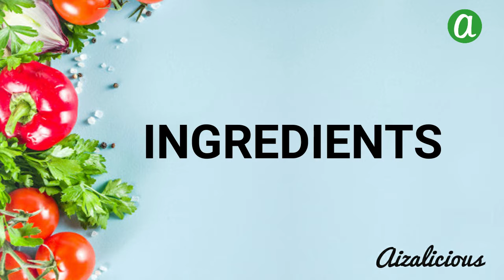How to Cook Sweetened Dry Chicken Adobo | Filipino Recipe | Aizalicious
A new way of cooking Chicken Adobo, this is step by step how to cook a Sweetened Dry Chicken Adobo.

Ingredients:
1. Water  100ml
2. Oil        20 grams
3. Ginger chop 80 grams
4. Onion chop  100 grams
5. Garlic  6 cloves
6. Bay leaves 3 pcs
7. Soy sauce 50 grams
8. Chicken 1kilo
9. Black pepper 2 tbsp
10.  Potato 2 pcs
11. Vinegar 30 grams
12. Sugar 20  grams
13. Oranges Squeezed  1/2

Cooking Procedures:
1. Put oil on pan and make it hot
2. Put  chop garlic and ginger mix and make  brown
3. Then put chop onion
4. Mix together
5. Put the chicken and mix  thoroughly.
6. Cover the pan and cook for 3 minutes.
7. Mix well and fried  the chicken atleast  brown.
8. Put water and cover the pan
9. Put black pepper  and bay leaves
12. Then serve and Eat enjoy😍

how to cook sopas,
how to cook kare kare,
how to cook pork steak,
how to cook palabok,
how to cook fried chicken,
how to cook adobo,
how to cook adobong pusit,
how to cook adobong sitaw,
how to cook adobong manok,
how to cook alamang,
how to cook afritada,
how to cook adobong baboy,
how to cook adobo manok,
how to cook bicol express,
how to cook beef steak,
how to cook biko,
how to cook bopis,
how to cook buffalo wings,
how to cook bihon,
how to cook bulalo,
how to cook buttered chicken,
lil b how to cook,
how to cook chicken,
how to cook champorado,
how to cook crispy pata,
how to cook chopsuey,
how to cook caldereta,
how to cook calamares,
how to cook dinuguan,
how to cook dinakdakan,
how to cook donuts,
how to cook dumplings,
how to cook dynamite,
how to cook dinengdeng,
how to cook desserts,
how to cook delicious food,
how to cook egg,
how to cook embutido,
how to cook empanada,
how to cook eggplant,
how to cook escabeche,
how to cook egg pie,
how to cook egg noodles,
how to cook egg soup,
bam e how to cook